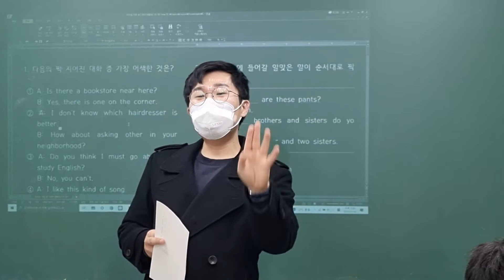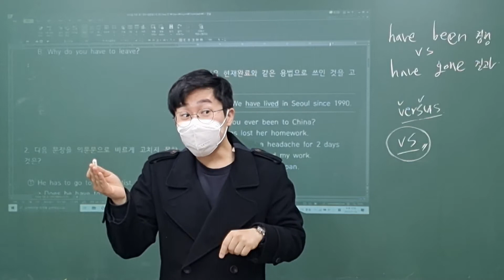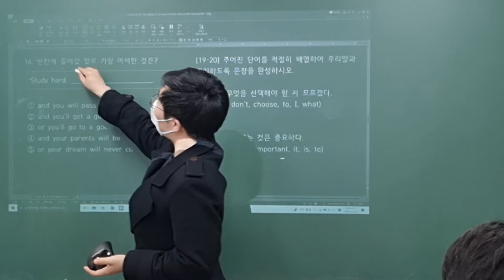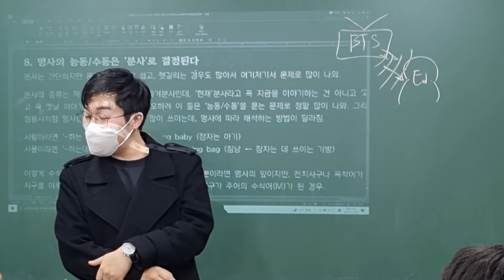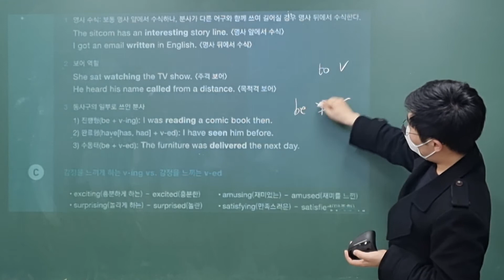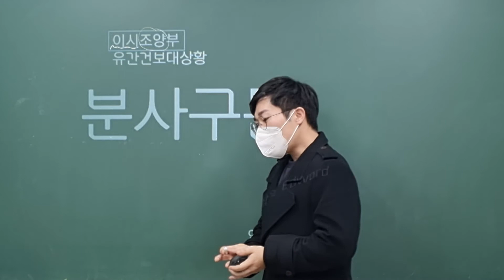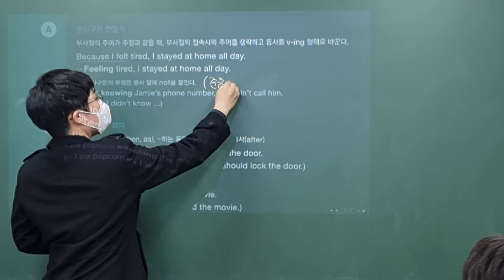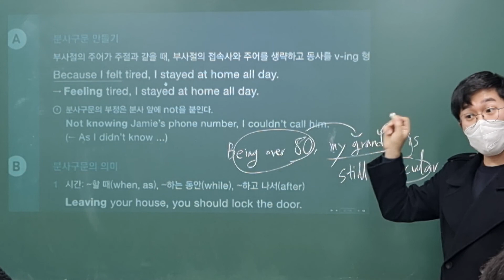220104_중2TR1_중2문법테스트&분사,분사구문_에드T